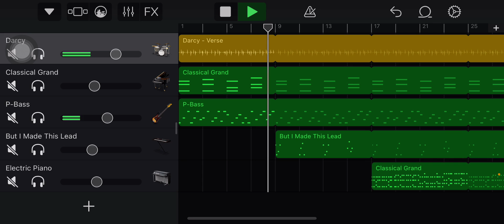Dream FNF but… DIFFERENT?!